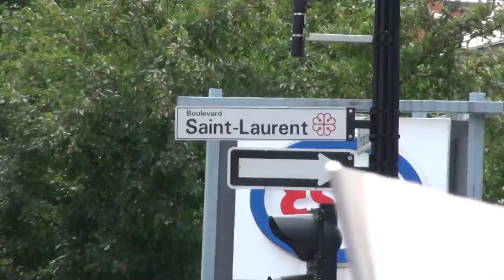11/31 GG CLAC